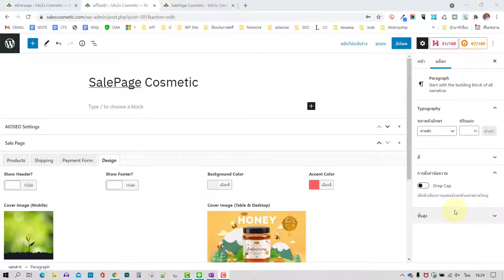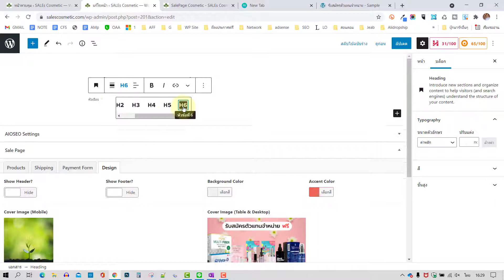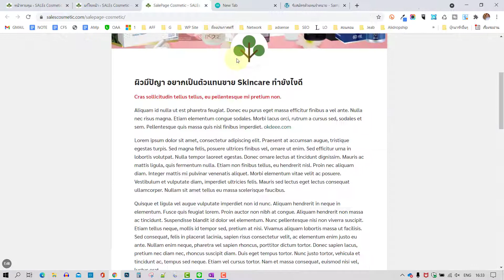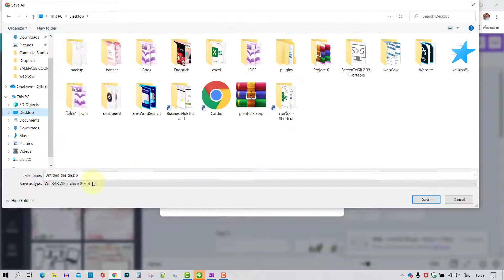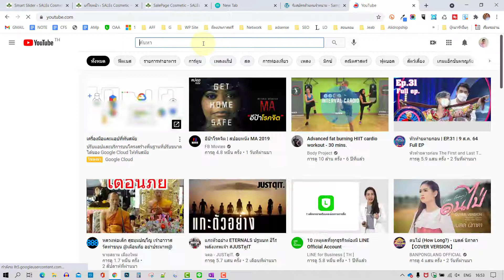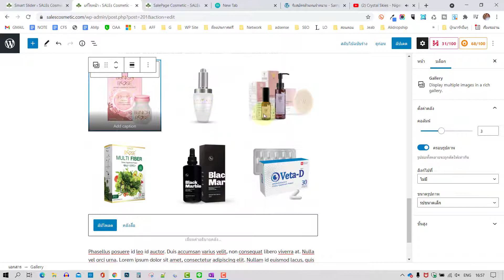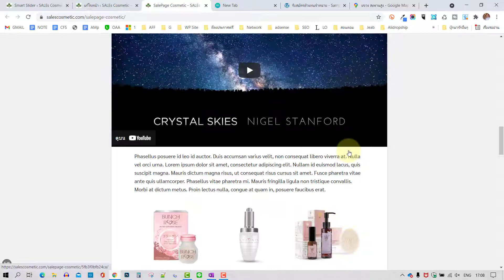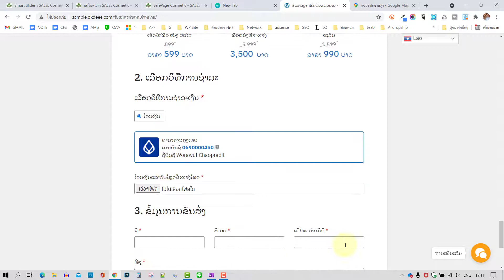017 วิธีการจัดการเนื้อหาทั้งหมด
เรียนสร้างเว็บไซต์ ฟรี เว็บไซต์ตัวอย่าง

ที่จดโดเมน โฮส สำหรับทำเว็บ

ธีมสำหรับทำเว็บไซต์

*** ถ้าไม่สะดวก แจ้งชื่อโดเมนมาได้ครับ ผมทำให้ได้
จดโดเมน ซื้อธีม เช่าโฮส และติดตั้ง เว็บไซต์ให้ได้เลย

⭐คอร์สออนไลน์⭐
📌 Udemy สมัครเป็นสมาชิกของช่องนี้เพื่อเข้าถึงสิทธิพิเศษต่างๆ